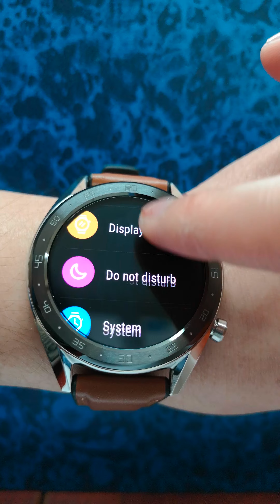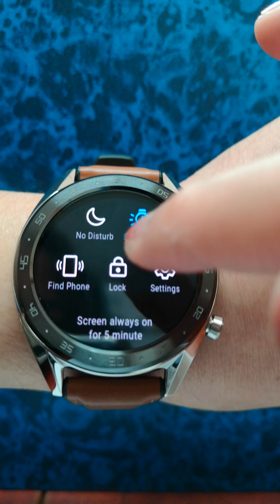Unboxing Huawei Watch GT